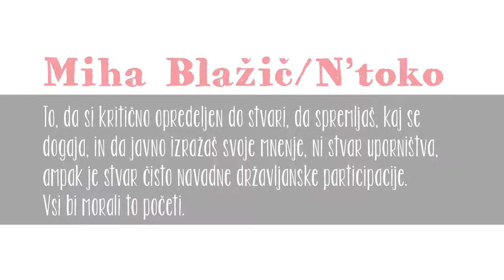Premik2016 - Miha Blažič - N’toko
Premik Sežana 2016 - Miha Blažič -  N’toko

Video: Mitja Klodič

Izvedbo projekta, ki nastaja v sodelovanju Kluba študentov Sežana, MC Podlage Sežana in Kosovelovega doma, je s sofinanciranjem omogočila Občina Sežana iz razpisa za mladinske projekte in akcije za leto 2016.